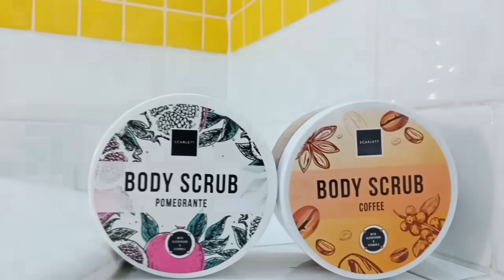MERINDING PARAH!! Pertama Kali Melihat Perbarisan Tentara Malaysia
Thank You